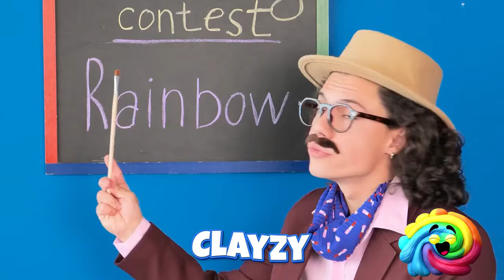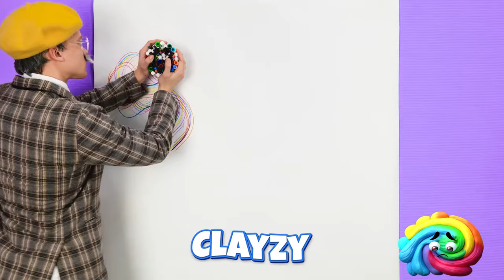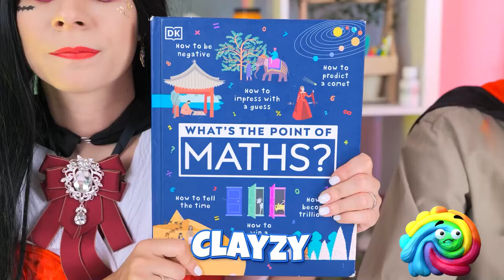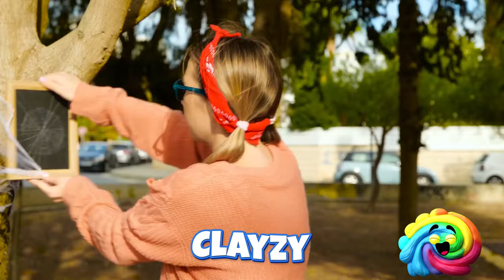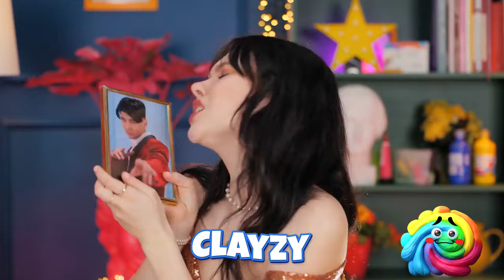CRAZY DRAWING CHALLENGE 🧑‍🎨 Genius Hacks to Improve Your Drawing Skills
Are you looking to take your drawing skills to the next level? Look no further! In this video, we have compiled a collection of the most innovative and creative drawing hacks that will revolutionize the way you approach your art. From simple tricks to advanced techniques, these drawing hacks are sure to inspire and elevate your artwork.
Discover how to create stunning textures, add depth and dimension to your drawings, and master the art of shading like a pro. Learn insider tips and tricks that will help you overcome common drawing challenges and unleash your full creative potential.
Whether you're a beginner looking to improve your skills or a seasoned artist seeking fresh inspiration, this video is packed with valuable insights and practical advice to help you level up your drawing game. Join us on this artistic journey and unlock the secrets to creating captivating and dynamic drawings that will leave a lasting impression.
Get ready to elevate your artistry and unleash your creativity with these game-changing drawing hacks. Watch now and take your drawing skills to new heights!